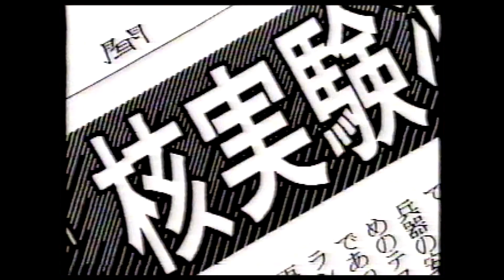★懐かしのカラオケビデオ名作選「SOMEDAY」琴音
その昔、映像業界に「カラオケビデオ」なるジャンルがあったことを記す。監督：マキノトクシロー。